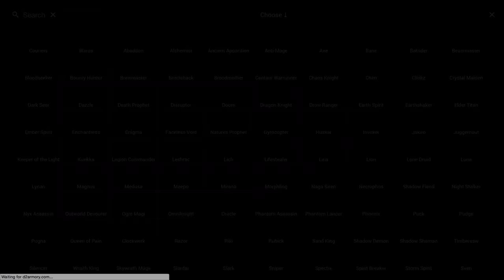3D model viewer built with Polymer Starter Kit